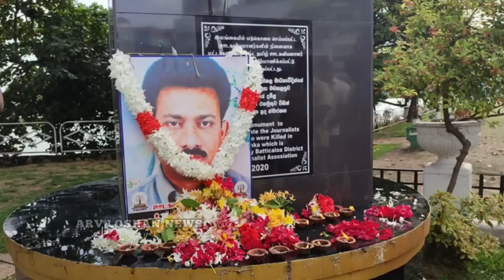தமிழ்த் தேசியமும் யாழ்ப்பாண மாநகர சபை - மணி வழக்கும் | அரசாங்க ஊழியர் சம்பள விவகாரம் | News Jan 25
Let's start to think and act for our society.
எங்கள் சமூகத்துக்காக இன்றே ஆரம்பிப்போம்.
என் சிறு பங்களிப்பில் உங்களையும் இணைத்துக்கொள்ள..

புரிந்துணர்வுக்கு நன்றி.